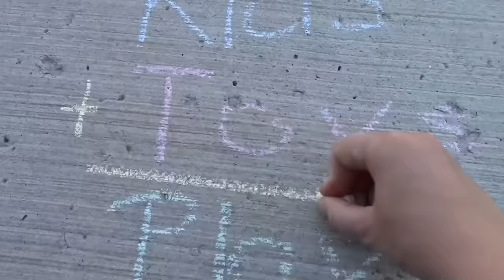Thomas Great Race Competition | Journey Beyond Sodor with Best Hugo & Murdoch Demolition Derby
It's day one of a two day race! Old trackmaster vs New Trackmaster! Journey beyond Sodor with our best demolition derby video! Hugo, Murdoch, Flying Scotsman, Thomas, James, Emily, Salty and more!

Thumbs Up if you enjoyed our video!

Our Last Video: Thomas Railway Train Crash | Journey Beyond Sodor with Unboxing Mashems Squishies, Gordon and Hugo!

Thomas and Friends The Great Race Trackmaster Railway Race Set Playtime! Who is The Fastest Engine?

Thumbnail edited June 1/23-re edited May 14/24